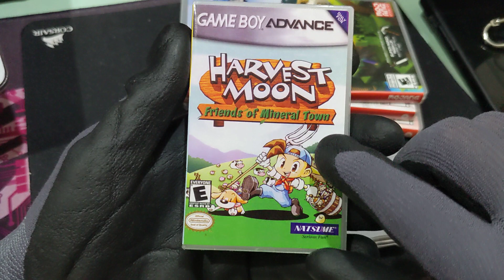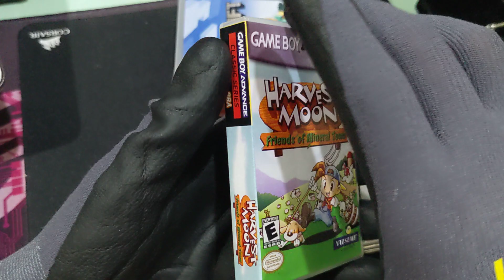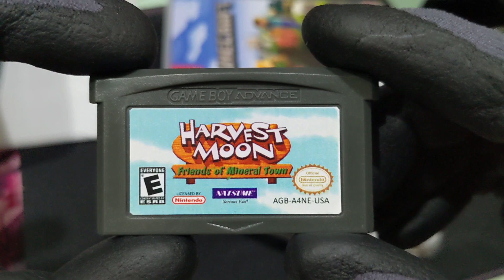Harvest moon - Friend of mineral town - Băng đặt riêng theo yêu cầu - Retro Funand cool